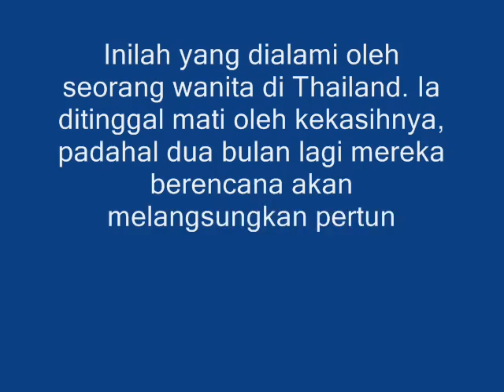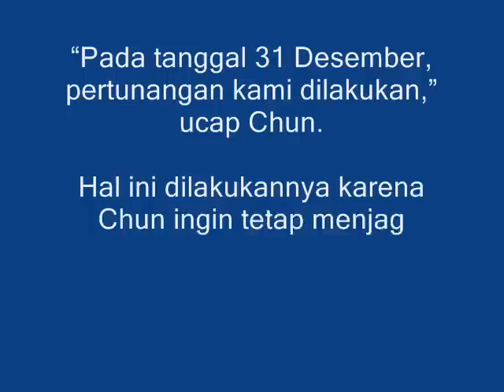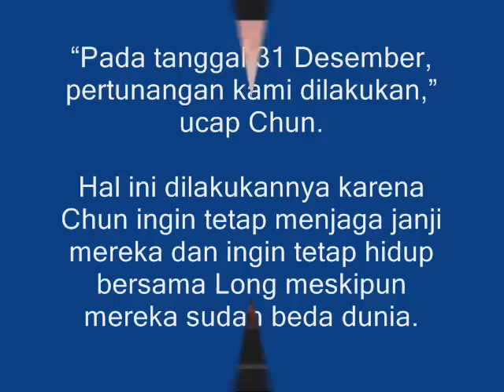Wanita ini Tunangan Dengan Pacarnya Yang Telah Ti ada, Alasannya Sungguh Mengharukan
Cinta sejati memang ada di dunia ini.